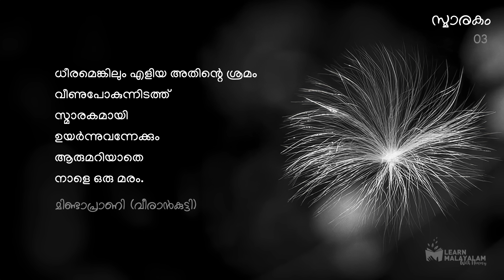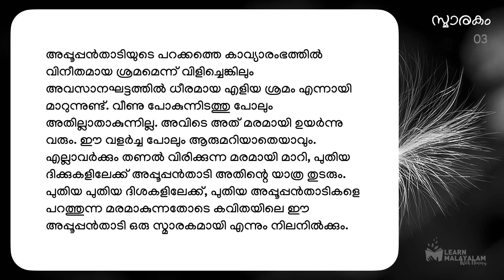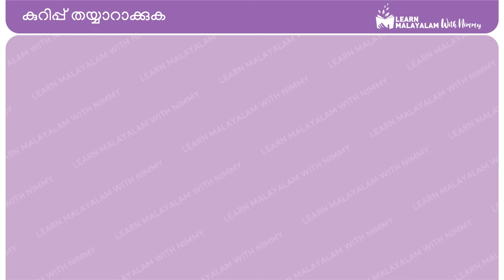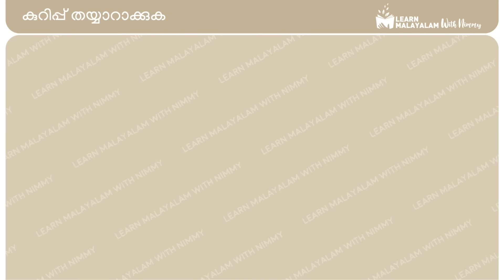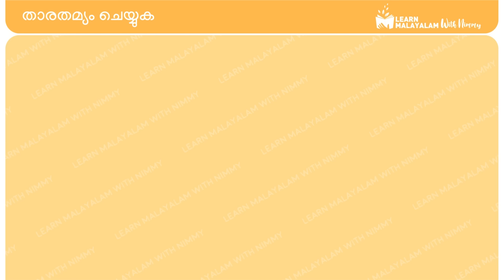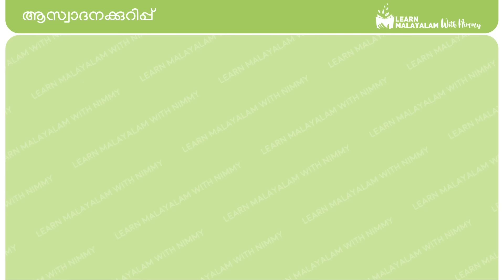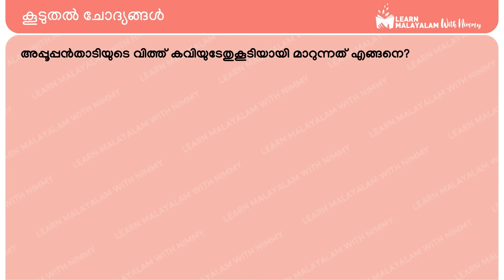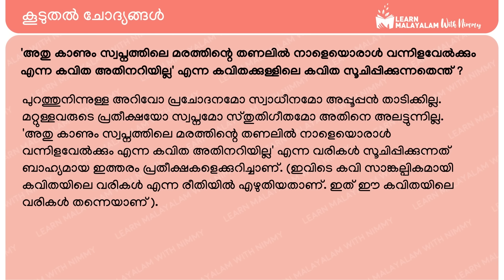സ്മാരകം - Std 9 മലയാളം. Smarakam - Class 9 Malayalam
Smarakam, സ്മാരകം, Standard 9,  Adisthana Paadaavali, Class 9 unit 2, അടിസ്‌ഥാനപാഠാവലി. നടക്കുന്തോറും തെളിയും വഴികൾ, Summary + Question and Answers.

പ്രകൃതിയിൽ നിന്നുള്ള കൗതുകങ്ങളും കാഴ്ചകളും ബിംബങ്ങളും അനുഭവങ്ങളും അതിസൂക്ഷ്മമായി അവതരിപ്പിക്കുന്ന കവിയാണ് വീരാൻകുട്ടി. അത്തരമൊരു കവിതയാണ് 'സ്മാരകം.' അപ്പൂപ്പൻതാടിയുടെ യാത്രയാണ് കവി ഇവിടെ  പ്രമേയമായി സ്വീകരിക്കുന്നത്.